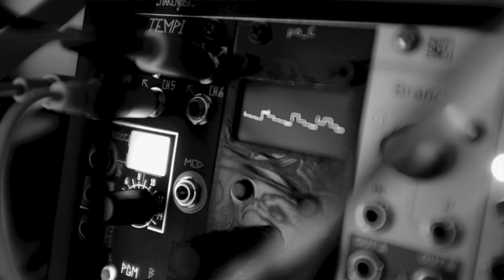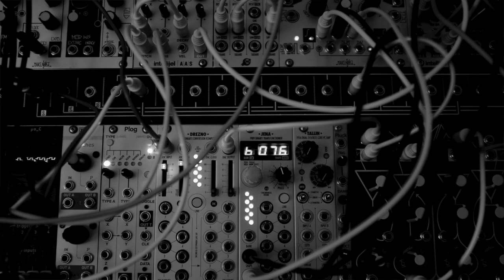The King - a modular synth jam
For once a piece with an actual chord progression. Using the refaceDX to do that and a bit of free improvisation on the refaceCP.
Bass is the DPO into xaocdevices drezno and jena.

Ornament and crime is providing all other melodic content.

This one fits the pattern of the last 3 I shared. Time to mix it up :)